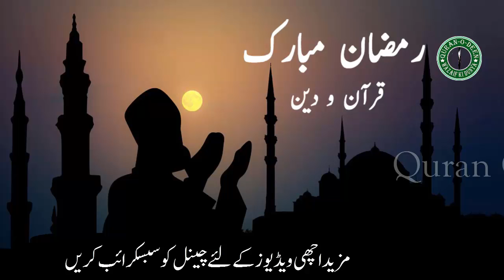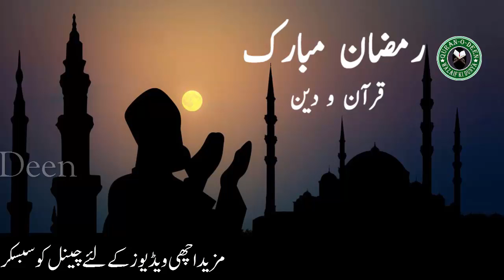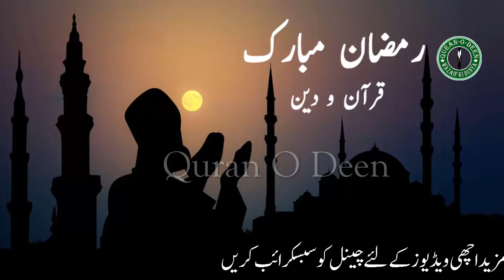Ramzan Ki Fazilat - Ramzan Ki Ehmiyat Kia Hai? - Ramzan Main Ibadat Kiyun Zarori Hai?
شکریہ

Ramzan Kaise Guzare - Ramzan Main Rasool Pak Kia Kia Kam Karty Thy? - Ramzan Ki Tiyari Kesy Karen